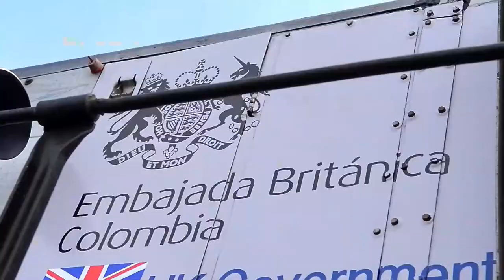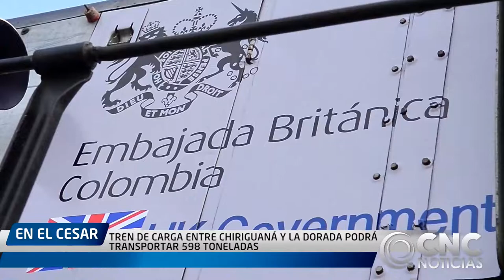TREN DE CARGA ENTRE CHIRIGUANÁ Y LA DORADA PODRÁ TRANSPORTAR 598 TONELADAS